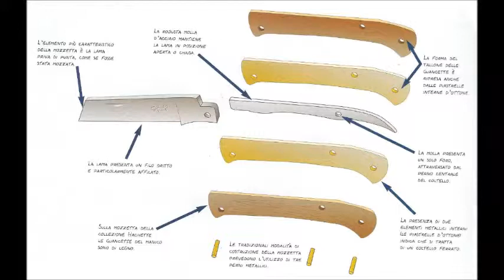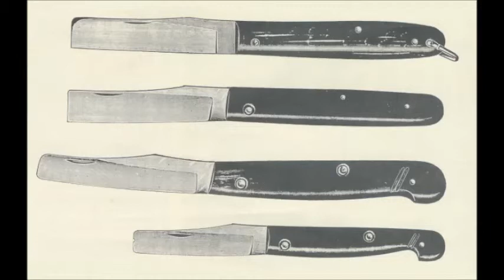coltello mozzetta recensione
in questo video vedremo il coltello mozzetta.